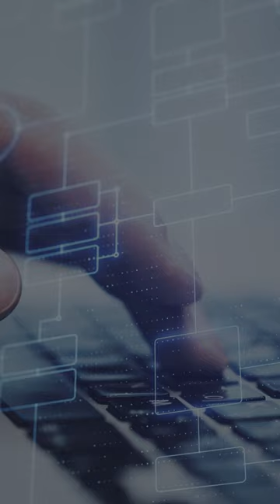SOFTWAREPROJEKTE: VERMEIDE lange KETTE an SUBUNTERNEHMEN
Ich habe oft Projekte erlebt, in denen die Strukturen so aufgebaut sind, dass man ein Projekt hat, eine Fachabteilung, die hat ein Projekt. Dann wird das Projekt abgegeben an eine IT-Abteilung, diese IT-Abteilung gibt das Projekt ab an eine weitere IT-Abteilung, zum Beispiel externe Dienstleister oder interne Dienstleister, andere Abteilungen, anderes Subunternehmen, wie auch immer.

 Dieses Subunternehmen gibt dann das Projekt an andere Subunternehmer und externe Dienstleister und so weiter. Dann hat man so eine Kette von mehreren Ebenen, wo dann der IT-Dienstleister die Arbeit wirklich umsetzt, sage ich mal seine Arbeit verantwortet vor einem Manager. Dieser Verantwortliche verantwortet die Arbeit, die er bekommt, vor einem anderen Manager...

"Bereit für den nächsten Schritt?" - Rudolf Schmidt

EMPFOHLENE PLAYLISTEN

NEU HIER?
Seit über 12 Jahren helfe wir mittelständischen Unternehmen dabei zeitkritische Softwareprojekte umzusetzen, ohne dabei das Budget zu überschreiten, damit wir der letzte Softwaredienstleister sind, den Sie brauchen.